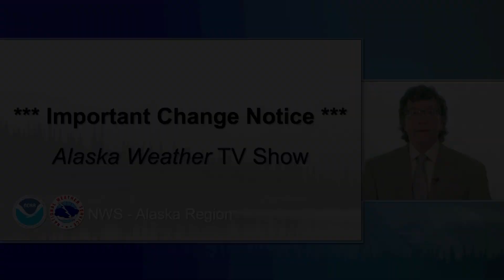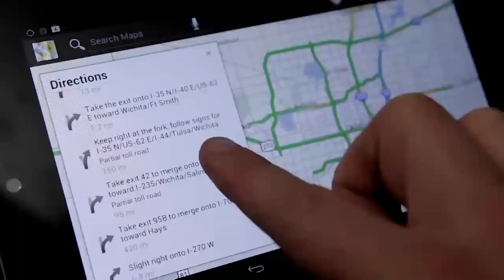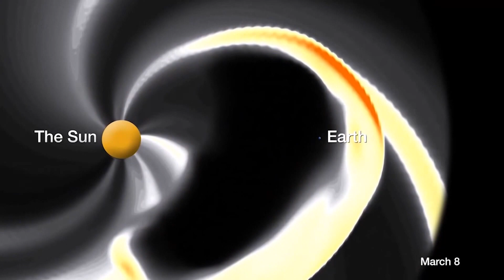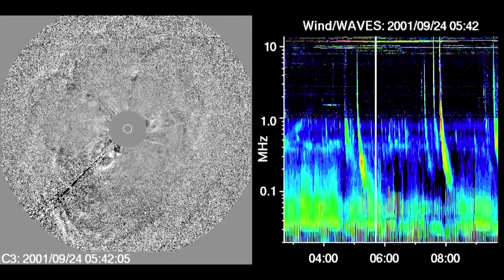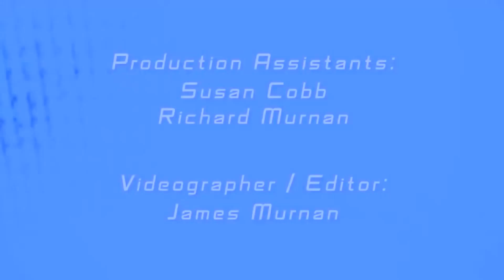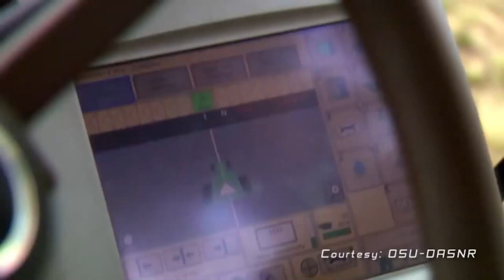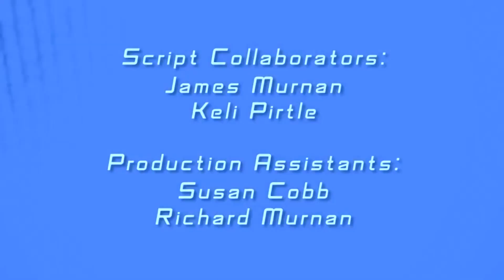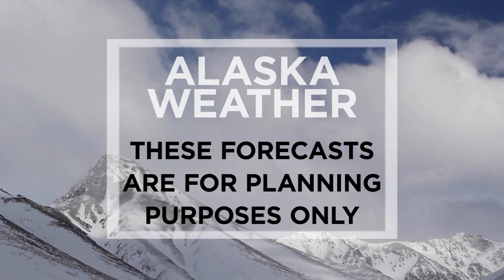June 25th, 2023 - Alaska Weather